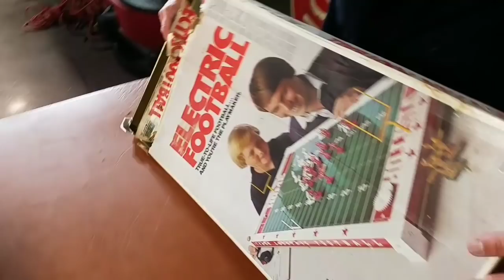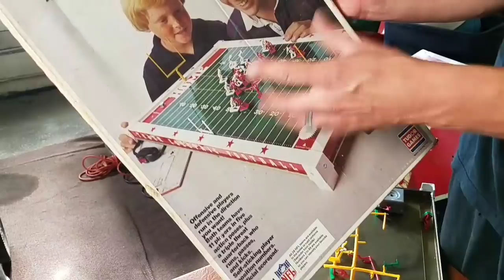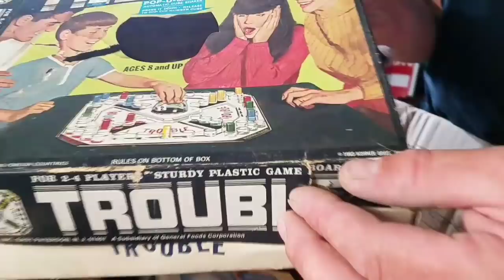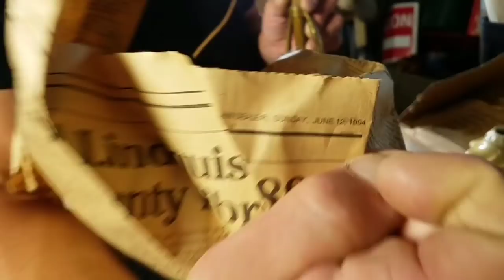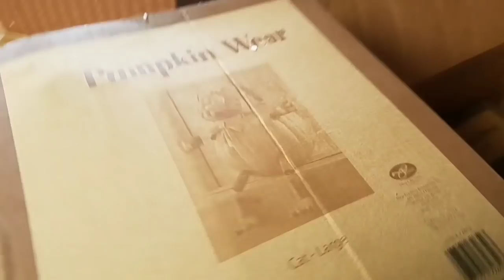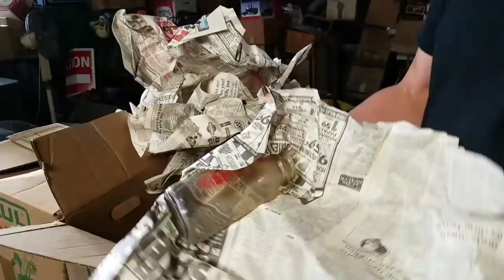Owner ABANDONS tons of boxes! What could be inside? Storage unit unboxing antiques & vintage finds!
Robert Auctioneer Extraordinaire and Silent Shane go through abandoned boxes from storage lockers. Watch and see what they discover in all of the boxes? You won't believe the great items they find from antiques to vintage games.